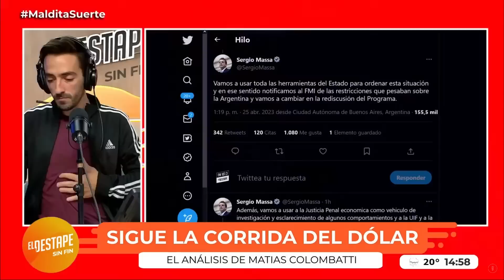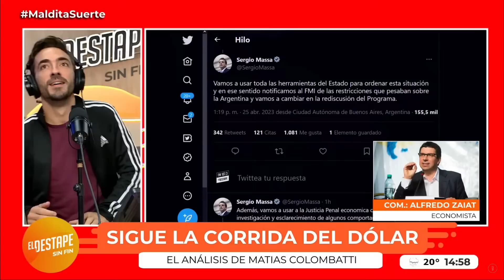Alfredo Zaiat y la corrida contra el dólar: "La oposición quiere incendiar el rancho"